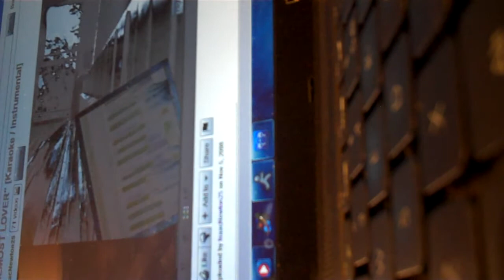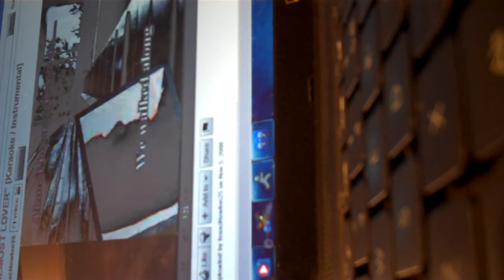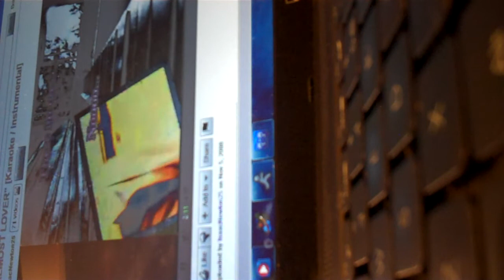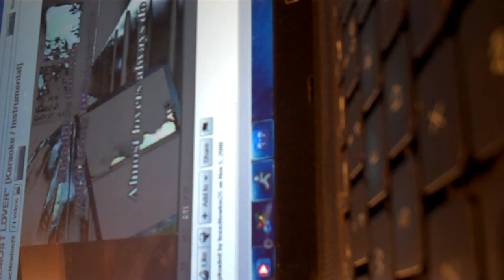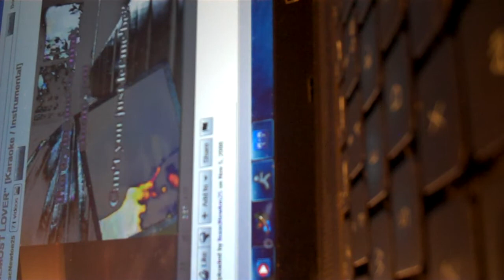Almost Lover by A Fine Frenzy sung by me for my beautiful girlfriend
title pretty much says it all. Its not an amazing cover, but I just hope she likes it!